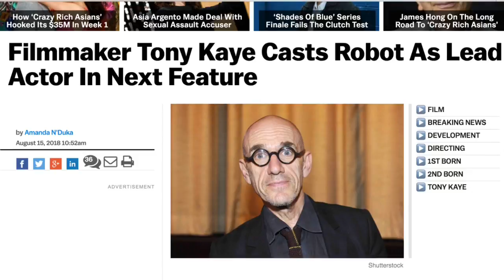NOTICIAS #15 -Tom Cruise como Linterna Verde, Rambo 5, Robot actor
Todo lo que sabemos de Rambo 5, Tom Cruise podría ser Linterna Verde, robot protagonizará película de 2nd Born son algunas de las noticias De Series y Cine de esta semana.